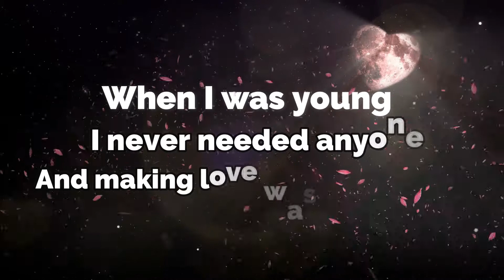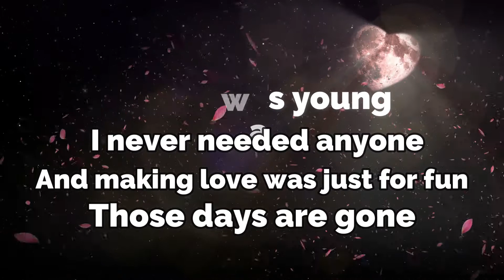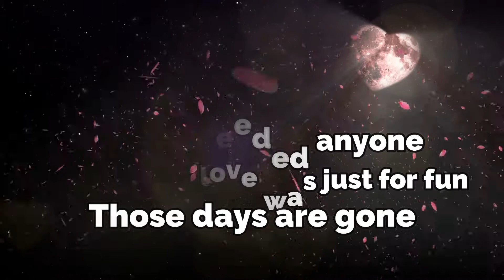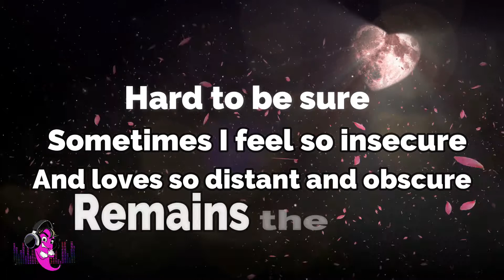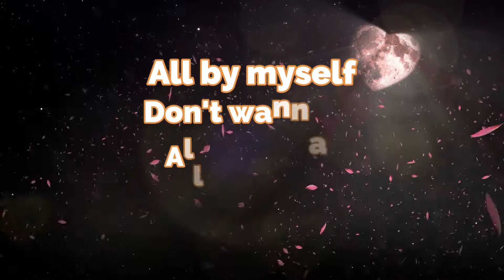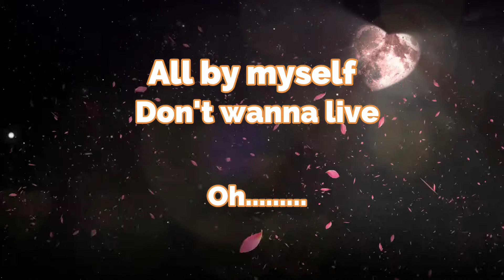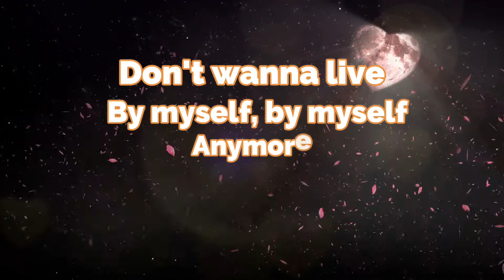ALL BY MYSELF LYRICS MrCHILL PH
"All By Myself" - LYRICS
cELINE diON

And making love was just for fun
Those days are gone
Livin' alone
I think of all the friends I've known
When I dial the telephone
Nobody's home

Anymore

Sometimes I feel so insecure
And loves so distant and obscure

Anymore
Anymore

Making love was just for fun

Anymore
Oh
Don't wanna live
By myself, by myself
Anymore
By myself
Anymore
Oh
I never, never, never
Needed anyone